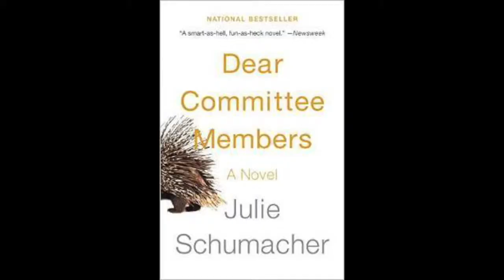For the love of reading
E gushes about books read with her partner and describes why reading—not poetry—is the food of a fine, stout, healthy love (apologies to Austen for the liberty). To skip right to the books, see the timestamps below:

2:50 Proverbial Murder Mystery
3:45 Lady Susan (movie entitled Love & Friendship)
4:06 Catch-22
4:52 Harry Potter and the Methods of Rationality
4:56 Dear Committee Members
5:47 The Shakespeare Requirement

Thanks to:
TechTeacherNote for providing an intro to iMovie!